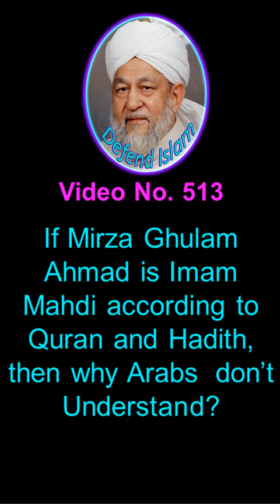If Mirza Ghulam Ahmad is Imam Mahdi according to Quran and Hadith, then why Arabs don’t Understa...